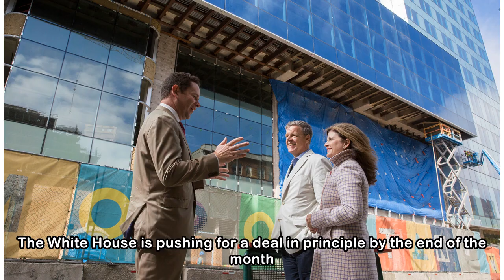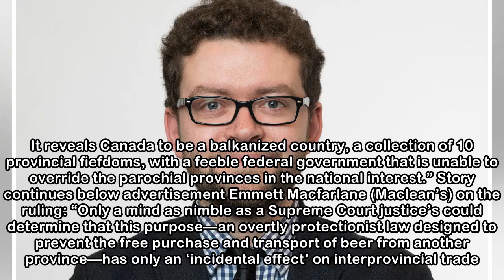Politics Briefing: Liberals talk policy and politics at Halifax convention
Good morning, The federal Liberals continue their national convention in Halifax today and through the weekend. There are a number of policy issues to be debated, but don’t expect any vote results unt...